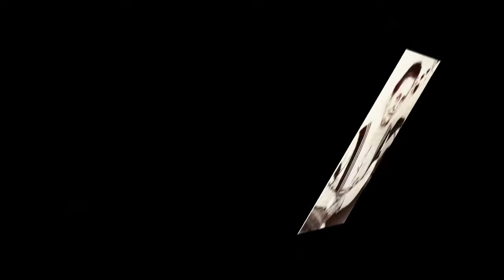МЕДСЕСТРЫ КОКЕТКИ ВОЙНЫ муз. Ю.Круглякова, сл. В.Агаркова, исп. А.Дадали.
В период Великой Отечественной войны в армии и на флоте находилось
более 200 тысяч врачей и свыше 500 тысяч фельдшеров, медицинских сестер, санитаров,
многие из которых погибли в огне боев. В целом в период войны смертность медработников
была на втором месте после стрелковых. Боевые потери медицинского корпуса составили 210
602 человека, из них безвозвратных - 84 793 человека.